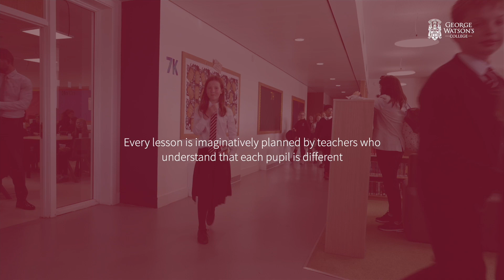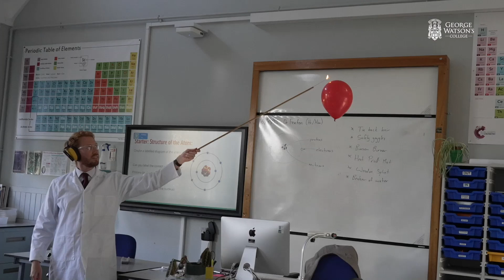Welcome to George Watson's College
This is our campaign film to welcome families to our school for 2023/24.